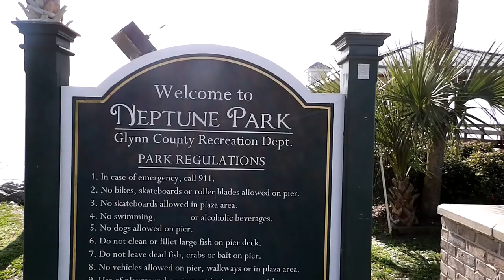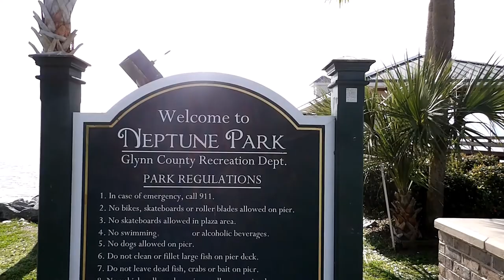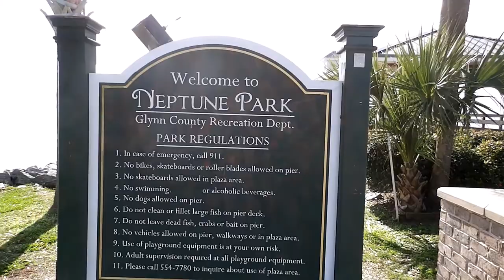Neptune Park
The St.Simon Island walking and asking about the boat